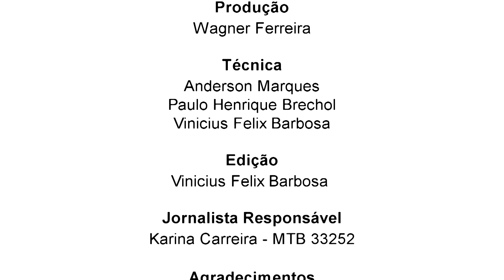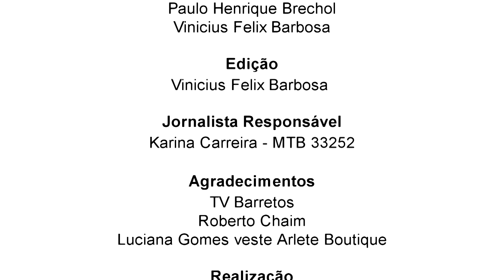Luz, Câmera e Ação - 23/7/2018 - Especial "Julho Verde" 2018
Exibido em 23/7/2018. Encerrando a série de conteúdos informativos  relacionados ao "Julho Verde" (mês de conscientização sobre a importância da prevenção e do diagnóstico precoce do câncer de cabeça e pescoço), o "Luz, Câmera e Ação Contra o Câncer" recebeu o cirurgião do departamento de cabeça e pescoço do Hospital de Amor, Dr. Ricardo Gama, para esclarecer as principais dúvidas sobre o tema. Vale a pena conferir!